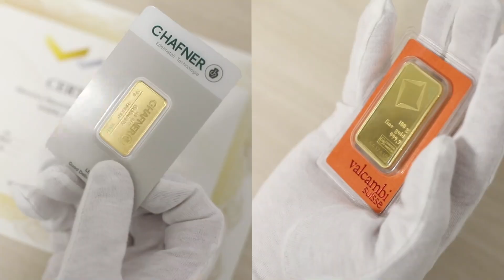KRYZYS 2020 #194 BANKI, ZŁOTO, CHAOS W USA! PRZECZYTAJ DO KOŃCA!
PRZECZYTAJCIE KONIECZNIE DO KOŃCA!

POLECAJCIE NAS ZNAJOMYM. Nie zapominajcie kliknąć łapkę w górę, a potem w DZWONECZEK.

Nasz kanał odkrywa p r  z y s z ł o ś ć , podczas gdy inne skupiają się na przewidywaniu

Polacy spotykają się i tworzą W MIASTACH I GMINACH grupy ŚWIADOMYCH OSÓB - we ŚRODY o 17.00, oraz/lub SOBOTY o 15.00 - Znak spotkań to litera W i biało - czerwona flaga Polska!

Z POWODU INFLACJI UPADŁ DUŻY BANK AMERYKAŃSKI, UPADNĄ I INNE. ZŁOTO I SREBRO TO JEDYNY skuteczny SCHRON PRZECIWKO INFLACJI I ANTIDOTUM NA GROŻĄCĄ NAM LIKWIDACJĘ GOTÓWKI.

MENNICA MAZOVIA, DEALER METALI SZLACHETNYCH  OGŁASZA DUŻĄ OBNIŻKĘ CEN BULIONU ZŁOTA I SREBRA!

SZCZEGÓŁY POD: Mennica Mazovia Najwyższy czas i dobra okazja do ulokowania "gorącej gotówki" na rynku złota i srebra.

Jeśli nie czytaliście jeszcze moich reportaży ze świata,  przypominam, że w księgarniach znajdują się dwa tomy: (1) "Reisefieber", oraz (2) "Od Tater do Andów". Kupując je, wesprzecie Państwo mój wysiłek przy tworzeniu tego kanału i rozerwiecie się poznając fascynujące przygody, jakie w nich opisałem.  Poznacie przy okazji miejsca, w których być może przyjdzie nam się już niedługo schronić.

WSPIERAJCIE KONFEDERACJĘ, UGRUPOWANIE, KTÓRE SIĘ O POLSKĘ I POLAKÓW TROSZCZY!

JUŻ WKRÓTCE cała rodzina, włącznie z dziećmi będzie musiała zakasać rękawy i wziąć się do pracy. Tym ostatnim polecam debiutancką książkę Eryka Zawiszy, z nowej serii, BIZNES DLA NASTOLATKÓW, zatytułowaną "JAK ZARABIAĆ W MŁODYM WIEKU”. Pozycja ta jest znakiem czasu. KUPCIE JĄ SWOIM DZIECIOM, WNUKOM, żeby umiały się dostosować do  warunków, jakie wkrótce nas czekają!

Polecam Akademię Młodych Milionerów.
Pytajcie o "Kota biznesika", "Johnny'ego Profita" i "Złoto Johnny'ego",  komiks  "Jak powstaje bogactwo, i kiedy nie powstaje", o "Leśną spółkę wiewióra Albina", powieść o inflacji z dreszczykiem zatytułowaną "Mrowisko",  "Złoty interes Zosi", baśń rycerska "Pakt ze smokiem", opowieść o przedsiębiorczym szewcu,  "Skarby księcia Sławomira", czy "Finansowe przygody Bobra Antosia".  Profil na FB: Akademia Młodych Milionerów.

Opis filmu:

Wróciliśmy z targów książek dziecięcych w Bolonii (Włochy) z wnioskami, które powinny Państwa zainteresować. Tym bardziej, że 10 marca 2023 upadł duży i znany bank amerykański, SVB. Dzielę się wnioskami z tej upadłości, a także ostrzegam przed jej dalszymi konsekwencjami. Złoto i srebro drożeje, giełda dołuje, zaczyna się dziać.

Uwaga:

Zainteresowanych PLANEM B, POLECAM NIERUCHOMOŚCIAMI W HISZPANII, PROWINCJA MURCIA, która jest odkryciem ostatnich kilku lat. ZAPRASZAM DO PUERTO MAZARRAN, MURCIA, AGENCJA "BUENDIA", TEL.

Osoby zainteresowane usługami wybitnego kardiologa i angiologa dr. Macieja Mąkowskiego z Centrum Leczenia Chorób Serca i Naczyń UNICARDIA w Krakowie (ul. Kluczborska 15) proszone są o kontakt bezpośredni z kliniką: unicardia.pl - tel.

Osobom, które złożą dowolną DONACJĘ  na rzecz Fundacji Instytut Carla Mengera, udzielę PORAD FINANSOWYCH. Wpłaty proszę przelewać na konto bankowe w mbanku: 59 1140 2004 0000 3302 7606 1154

WYŁĄCZ TELEWIZOR,
WŁĄCZ MYŚLENIE